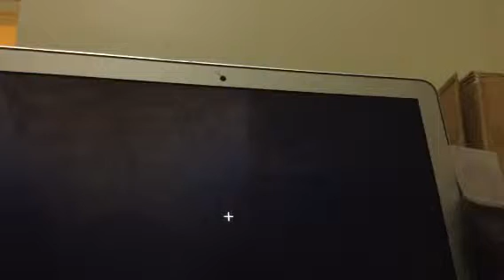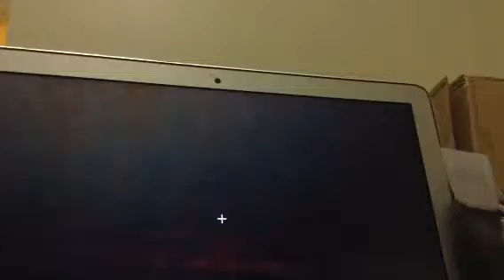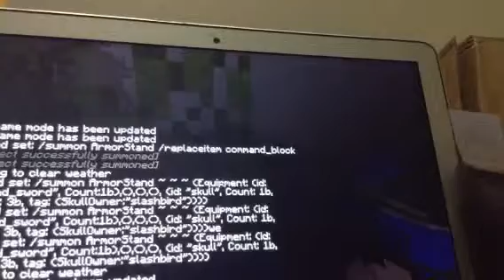The world of XGY: Minecraft: What!?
Welcome to this series. Enjoy!